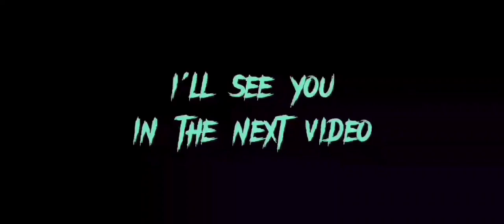What if I take dyed water in bucket